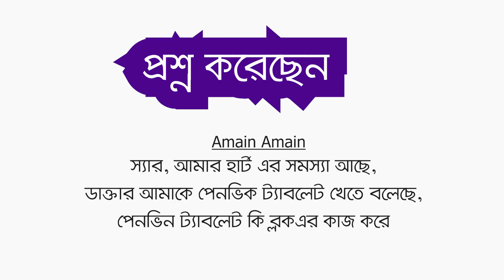বাতজ্বর ও হৃদরোগ || Rheumatic Heart Disease || Prof Dr Md Toufiqur Rahman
বাতজ্বর বিষযক হৃদরোগ নিয়ে আলোচনা করছেন-
প্রফেসর (ডাঃ) মোঃ তৌফিকুর রহমান (ফারুক)
এমবিবিএস (ডিএমসি), এমডি (কার্ডিওলজী), এফসিপিএস(মেডিসিন), এফএসিসি (আমেরিকা), এফএসিপি, এফএএসই, এফআরসিপি,  এফসিসিপি, এফইএসসি, এফএএইচএ, এফএপিএসআইসি
অধ্যাপক ও বিভাগীয় প্রধান  (কার্ডিওলজী)
চেম্বারঃ
মেডিনোভা মেডিকেল সার্ভিসেস লিঃ, মালিবাগ শাখা, ঢাকা।
৬/৯, আউটার সার্কুলার রোড, মালিবাগ মোড়, ঢাকা-১২১৭
সাক্ষাতের সময়ঃ
দুপুর ২:০০টা - রাত ৮:০০টা পর্যন্ত।
শুক্রবার সকাল ১০.০০টা থেকে দুপুর ১২.০০টা পর্যন্ত।
সিরিয়ালের যোগাযোগ করুনঃ-
০২-৮৩৩৩৮১১-৩ ০১৭৯০-১১৮৮৫৫, ০১৭৯০-১১৮৮৬৬